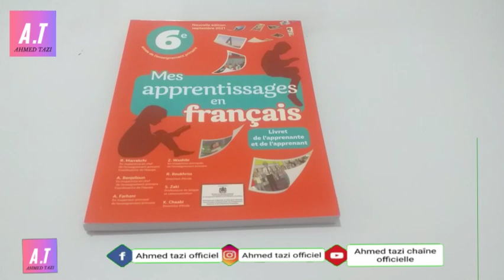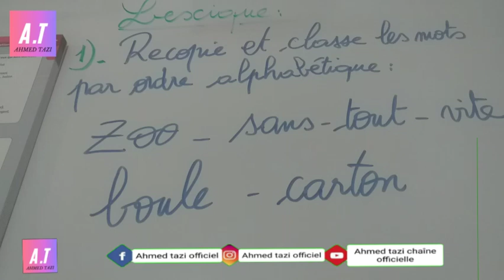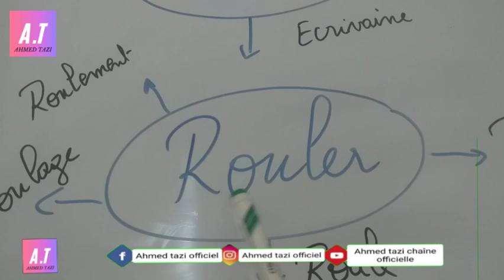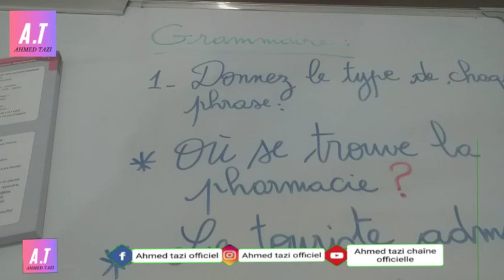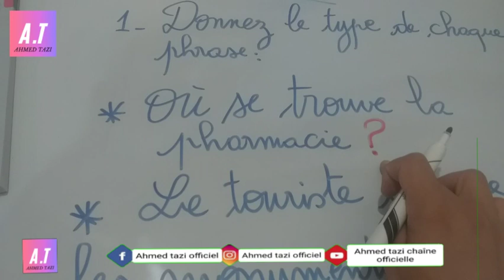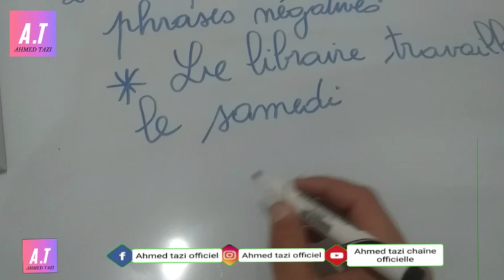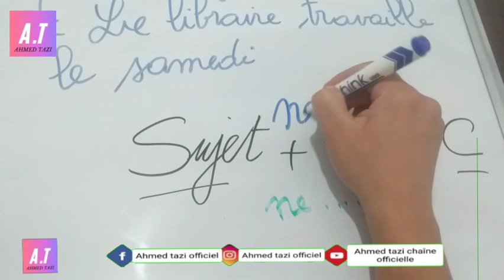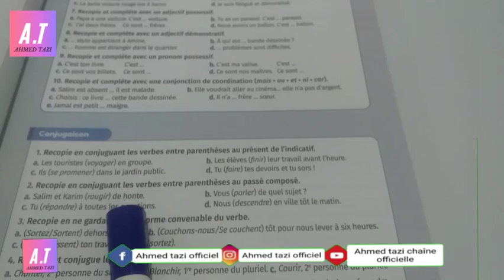Révision | Pages: 6 et 7 Mes apprentissages en Français 6A.E.P | 2021 |دروس اللغة الفرنسية#AHMEDTAZI